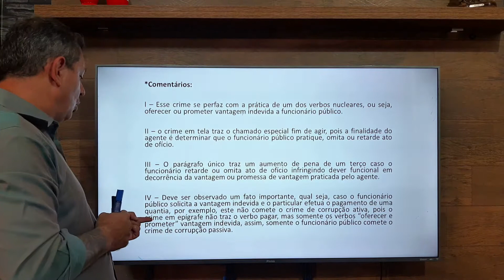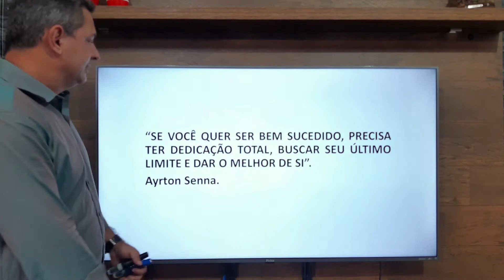DIREITO PENAL PARA CONCURSOS